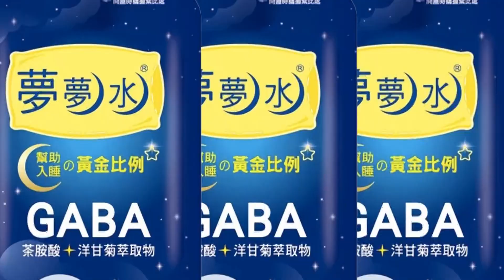【每日必看】疫苗合約非保密 陳時中改口"保存30年"20220822@中天新聞CtiNews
疫苗採購資料，被衛福部列為密件封存，爭議持續延燒，民進黨台北市長參選人陳時中改口反擊封存三十年是"亂講話"從來沒有列為"國家機密"資料保存越久和秘密封存是兩回事，陳時中說資料保存越久可以綁真相保留越久，更強調資料隨時公開都沒有問題，這讓台北市議員徐巧芯痛批，現在資料從保密變成保存，根本是在玩文字遊戲。